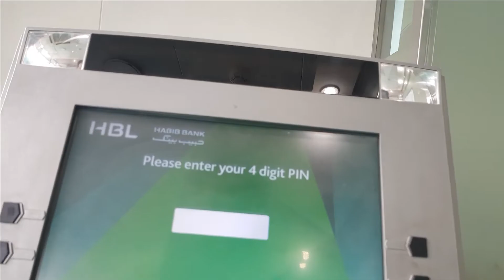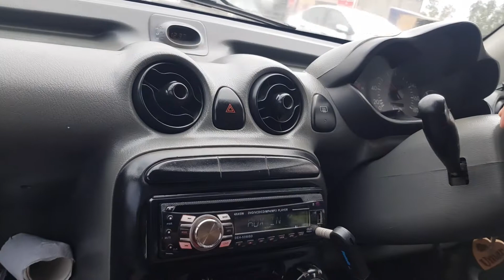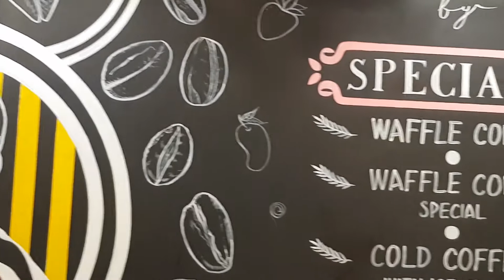MY NEW MOBILE PHONE |WEEQAS CHAUDHARY VLOGS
hello guys this video is a story about  buying my new phone .how i buy my new mobile phone and in this this vlog i also give treat to my friends , also i share my review about my new phone , if you  like this phone , vivo s1pro , please must subscribe my channel also click on the like button also mention your review about this mobile , for more update about my videos must click on the bell i con after subscription , thankx  .